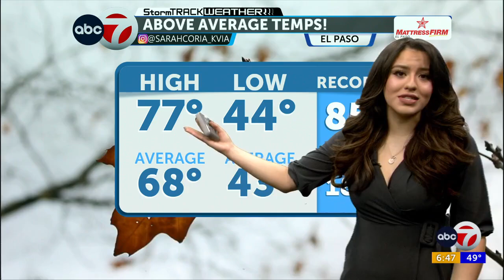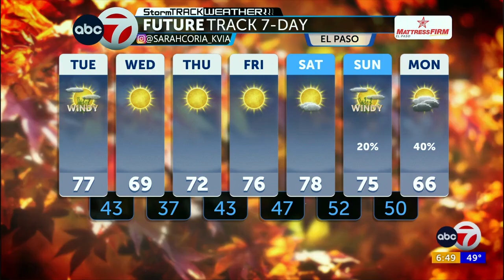ABC-7 StormTrack Weather: Warm and breezy Tuesday